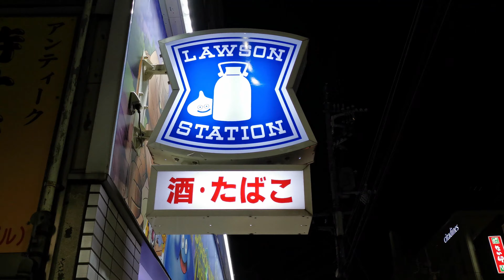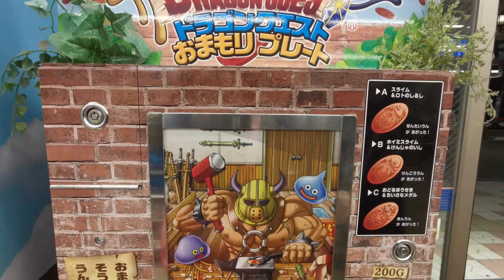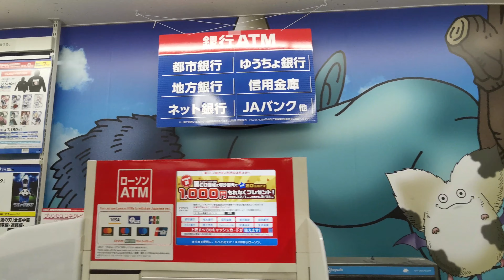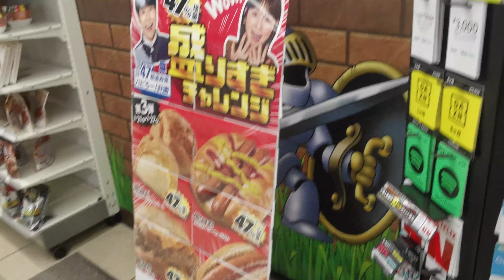Dragon Quest in Den Den Town Osaka [Lawson] - Episode 96 | Webmasterboi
You may have already seen one of these kinds of themed Lawson stores all over Japan and now I want to share what it looks like inside.

Dragon Quest has been around for ages and fans are so happy to have these kinds of convenience stores that have a great theme for their favorite game.

Hope you enjoy looking around with us.